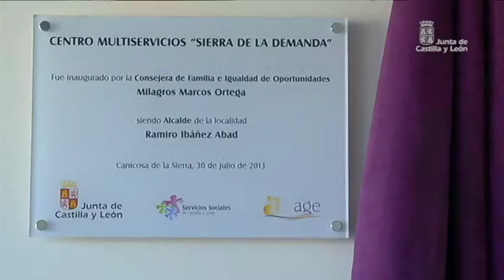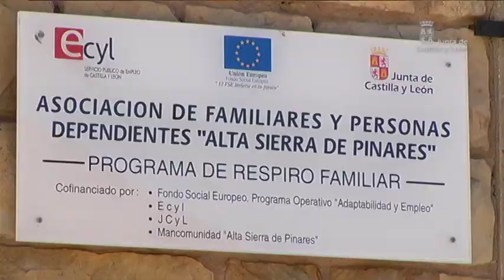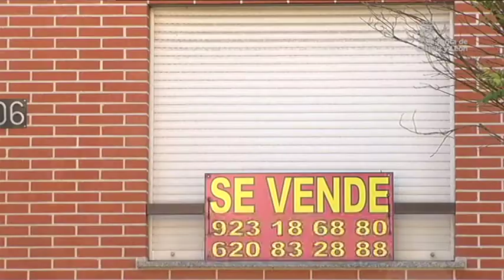Semana JCyL Julio 2013 (5)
La consejera de Familia e igualdad de Oportunidades, Milagros Marcos, ha inaugurado en Canicosa de la Sierra, Burgos, el Centro Multiservicios 'Sierra de la Demanda'. Un centro abierto a Canicosa y a todo el área de servicios sociales que determina la zona y que por lo tanto, apoya el modelo de atención profesional a personas dependientes, que está impulsado por la Junta de Castilla y León. Este tipo de centro garantiza la proximidad de los servicios profesionales al domicilio, genera empleo en el medio rural y con ello la fijación de población en la zona.

 El Centro de Día 'Alta Sierra de Pinares' que complementa el anterior en atención especifica a personas con demencias y cuenta con 20 plazas de estancias diurnas para personas mayores dependientes. Centro, que también ha visitado la consejera de Familia e Igualdad de Oportunidades, Milagros Marcos  y donde ha podido comprobar de primera mano, como los usuarios realizan actividades orientadas a mejorar la calidad de vida y el desarrollo personal.  El titular de este centro es el Ayuntamiento y la gestión la realiza la Asociación de Familiares de personas dependientes, Asfyde Pinares.

En Madrid, ha tenido lugar el Consejo de Política Fiscal y Financiera, para fijar el objetivo de déficit para el año 2013. Castilla y León ha conseguido un 1,27% , aproximandose así al 1,3% fijado como techo general para las autonomías. La consejera de Hacienda, Pilar del Olmo, lo ha calificado como un objetivo justo para este año y también se ha refirió al reparto del déficit a la carta afirmando que el 2013 será el último año que exista déficit asimétrico, y que a partir de 2014 será igual para todas las comunidades. El año pasado la Comunidad cumplió con el objetivo marcado por el Gobierno (1,5%), al cerrar el año con un déficit del 1,40%.

El Consejo de Gobierno ha aprobado un decreto-ley con 22 medidas urgentes encaminadas a paliar las enormes dificultades para acceder a la vivienda -y, en muchos casos, para poder mantenerla- y un decreto por el que se desarrollará el programa de fomento del alquiler. El objetivo de estas medidas es dar una respuesta global, urgente y apoyar a las personas y familias más necesitadas en Castilla y León. Se contempla la ampliación de los colectivos de especial protección, se pretende la movilización de las viviendas de titularidad pública, la salida al mercado de las viviendas disponibles, el fomento del alquiler y la adaptación a la nueva situación social y económica del régimen legal de las viviendas protegidas.

La consejería de Cultura y Turismo, Alicia García, ha presentado el Plan estratégico de turismo gastronómico. Este Plan tiene como objetivo principal potenciar la cultura y el turismo sostenible a través de la oferta gastronómica para convertir a Castilla y León en destino gastronómico líder. Y como objetivos complementarios definir la estrategia global que integre turismo y gastronomía, potenciar los valores vinculados al turismo gastronómico como activos fundamentales del desarrollo económico, diseñar una herramienta que impulse el posicionamiento, el prestigio y la notoriedad de Castilla y León como destino turístico de calidad, promocionar una oferta gastronómica basada en tradición, en la despensas de producto, en la materia prima y en la profesionalidad del sector. Un plan que potenciará el binomio turismo-gastronomía de la Comunidad, a nivel nacional e internacional.